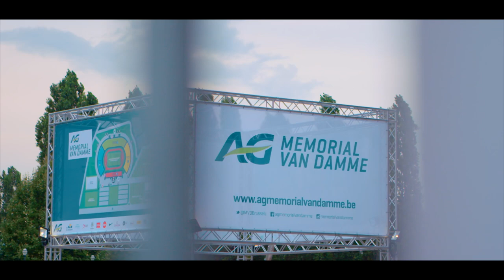Aftermovie AG Memorial Van Damme 2017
The 42nd edition of the AG Insurance Memorial Van Damme will take place on Friday 31 August 2018. Relive the 2017 edition!